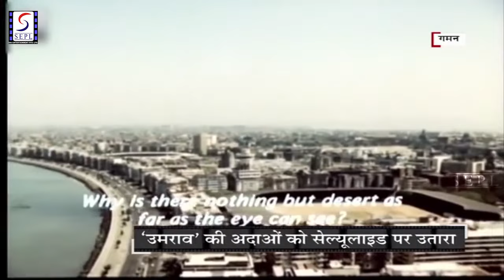जिस फिल्मकारने फुंकी "उमराव" में जान | दिग्दर्शक मुजफ्फर अली | Muzaffar Ali Director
जिस फिल्मकारने फुंकी "उमराव" में जान | दिग्दर्शक मुजफ्फर अली .

MR.MUZAFFAR ALI DIRECTOR OF "UMRAO JAAN"[उमराव जान ]Rajah Muzaffar Ali (Urdu: Hindi: मुज़फ्फर अली, born 21 October 1944, Lucknow) is an Indian filmmaker,a fashion designer, a poet, an artist, a music-lover, a revivalist, and a social worker. He belongs to the Muslim Rajput royal house of Kotwara in India. He is not to be confused with the famous 16th century Persian artist of the Persian miniature.Muzaffar Ali attended the La Martiniere college in Lucknow.His father was the Raja of Kotwara, an estate in the Gola Gokaran Nath Sub division of the Lakhimpur Kheri district in Uttar Pradesh, and his mother was from a noble clan settled in the neighbouring Sheikhupur, Badaun. Muzaffar Ali had a successful career as a filmmaker. His Vinod Khanna-Dimple Kapadia starrer Zooni is still unreleased.